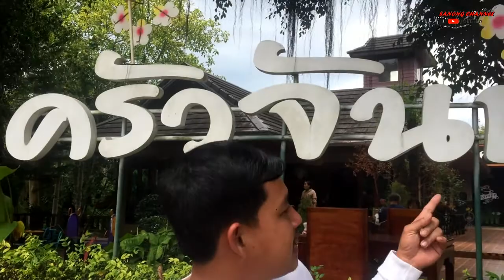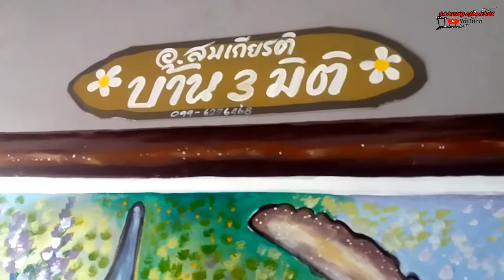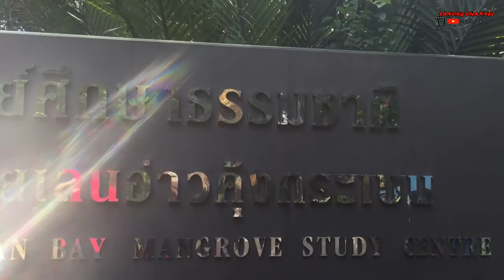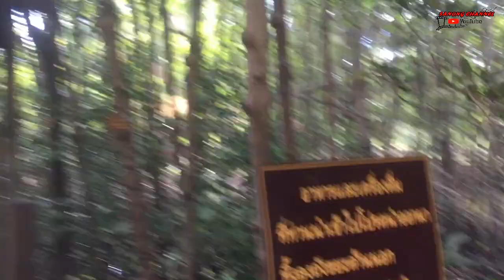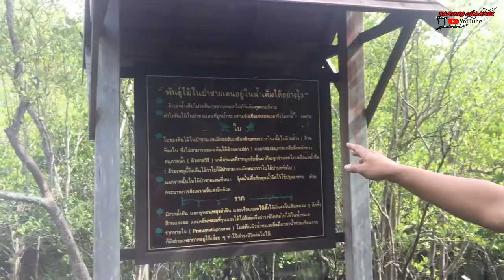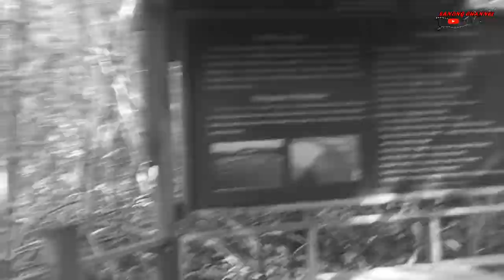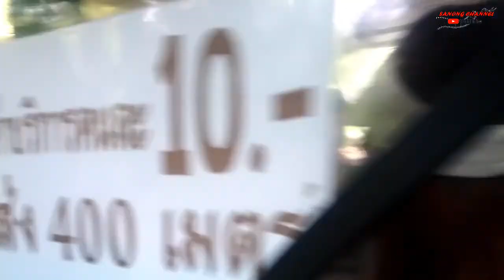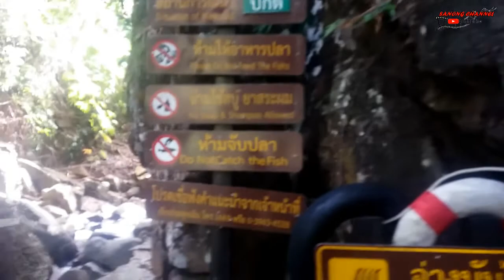เที่ยวจันทบุรี 3วัน2คืน แบบเต็มระบบ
จัดทำวิดีโอ SANONG CHANNEL

คลิปนี้สร้างเพื่อความบันเทิง ความสนุกความฮา อย่าดราม่านะครับ